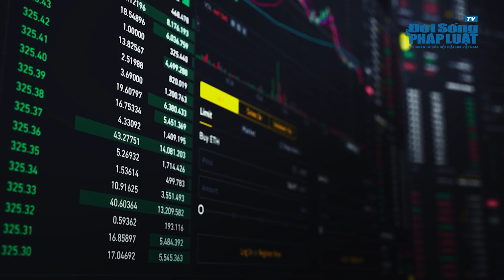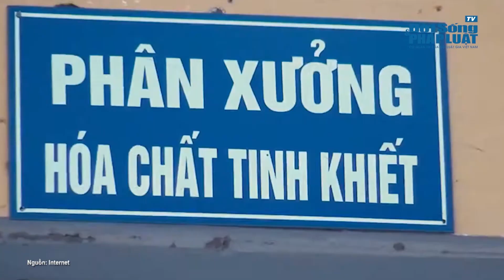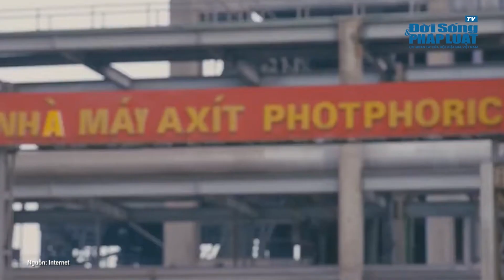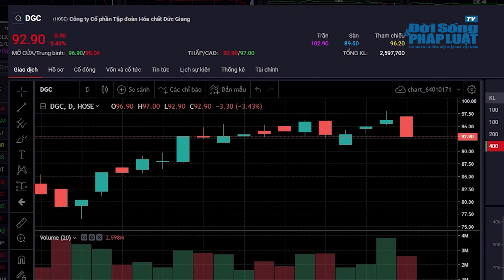Cổ đông của DGC sắp được hưởng cổ tức tỷ lệ 30% bằng tiền mặt| ĐỜI SỐNG PHÁP LUẬT